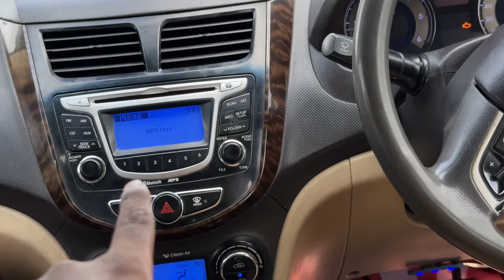Finally Hyundai Verna🔥/I Am Impressed😻/Old Is Gold💯/15Lakhs Worth Car🥵/Top Speed!?/@Track_Twister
[Kindly Use Headphones For Better Audio Quality 🎧⚠️]
Ride Safe 🙏 Wear Helmets please Don't Try This ♨️💢

HOODIE

Lufi Unisex One Piece Zoro Hoodie – 100% Cotton, 240 GSM – Anime Graphic Sweatshirt

Lufi Unisex Naruto Hoodie – 100% Cotton, 240 GSM – Anime Graphic Sweatshirt

T-SHIRT

Thanks.